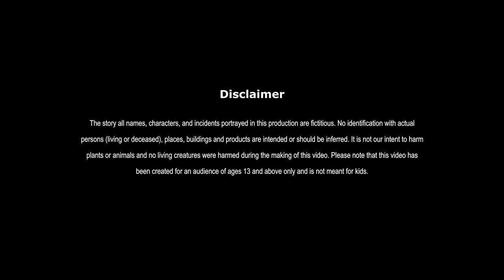नाई का चतुर बेटा | NAI KA CHATUR BETA | HINDI KAHANIYA | HINDI STORIES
नाई का चतुर बेटा | BARBER'S CLEVER SON | FAIRY TALES IN HINDI